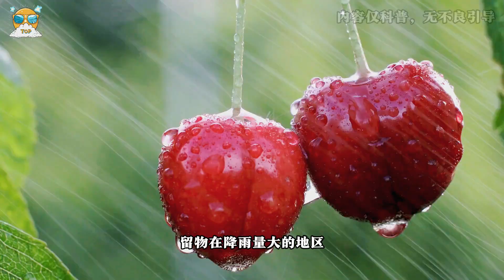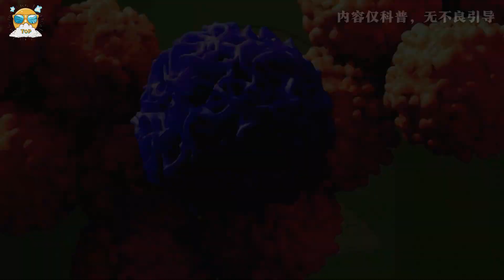世界上农药含量最高的10种水果蔬菜，这几种水果蔬菜千万不要乱吃了，每个人都要记住。农药残留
世界上农药含量最高的10种水果蔬菜！芹菜、樱桃甚至我们常吃的苹果，几乎每种都被检测出高含量农药残留。第一名犹如可爱的红宝石却暗藏巨大的健康威胁。